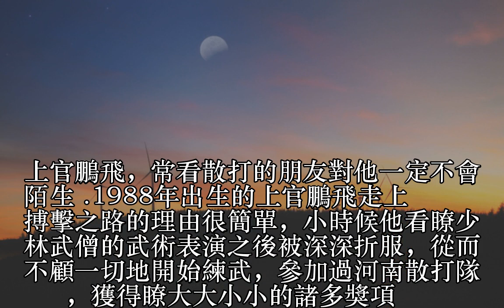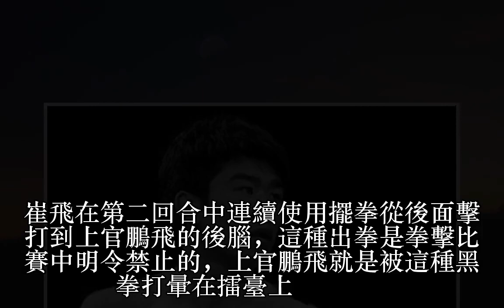23歲散打冠軍慘死在黑拳下，女友求助無門，去世後傢中仍欠外債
23歲散打冠軍慘死在黑拳下，女友求助無門，去世後傢中仍欠外債
23歲散打冠軍慘死在黑拳下，女友求助無門，去世後傢中仍欠外債
23歲散打冠軍慘死在黑拳下，女友求助無門，去世後傢中仍欠外債